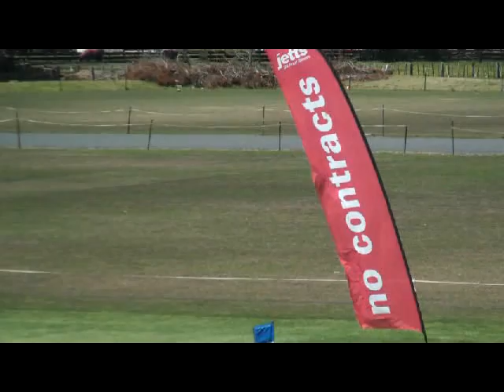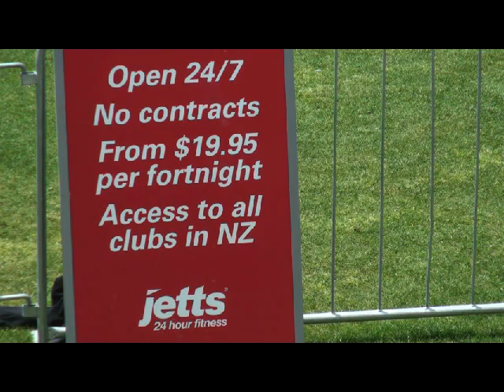Jetts Ardmore Marist 7's Barbarians v Pakuranga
The Sacred Heart Barbarians Take on Pakuranga in the Jetts Ardmore Marist Sevens.